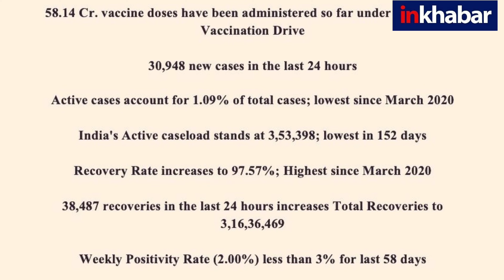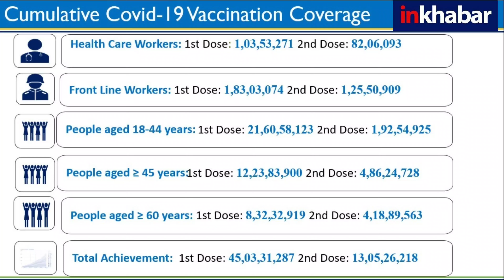Coronavirus India Updates: 24 घंटे में 30,948 नए केस, केरल में कोरोना केस घटकर हुए आधे,10,000 नए केस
कोरोना के मामले देश भर में घटते जा रहे हैं, देश धीरे-धीरे पटरी पर लौट रहा है और कोरोना के आंकड़े कम हो रहे हैं. केरल में जहाँ एक ओर कोरोना के मामले बढ़ने की वजह से चिंता थी वहीं अब केरल में कोरोना के मामले घटने लगे हैं जो कि राहत भरी खबर है.